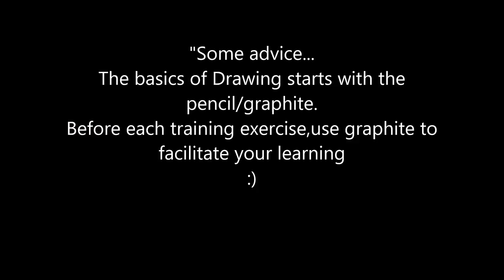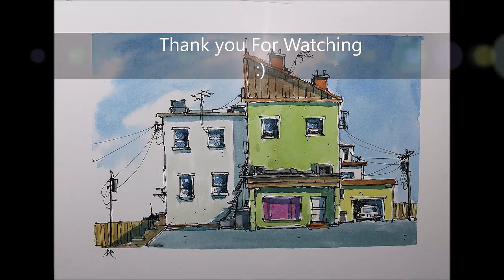How to Draw and paint buildings and a Doodle street scene in Crooked lines.Nil Rocha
Welcome to my world of crooked lines.
These little sketches and a part of my mind and my world. :)
Material used: WATERCOLOR Winsor and Newton
5x7 inch,Watercolor Paper 300g hot press 140lb
Pen 0.02